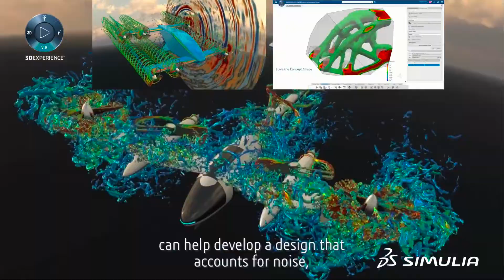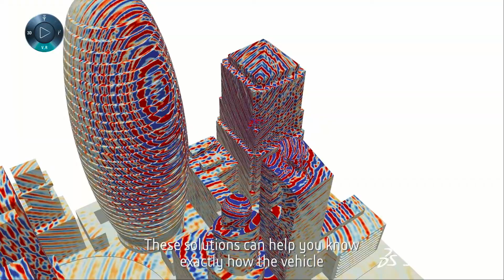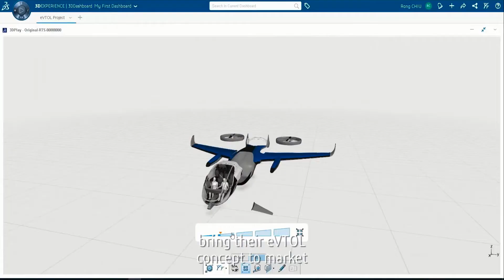Electric Vertical Take-Off and Landing (eVTOL) | Urban Air Mobility | SIMULIA Simulation Solutions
The Electric Vertical Take-Off and Landing (eVTOL) aircraft is the future of everyday transportation, moving commuters off the ground and into the air. This vehicle is currently in the conceptual design stage and there is a lot of competition to create the first vehicle of its kind. SIMULIA of Dassault Systèmes is recognized as offering best in class simulation technology to optimize engineering designs for eVTOL. SIMULIA helps eVTOL manufacturers assess conceptual designs in the areas of aerodynamics, noise, propulsion, efficiency, and power consumption, to name a few. Beyond the safety and efficiency of the vehicle, Dassault Systèmes can also help to optimize city planning and infrastructure development with 3DEXPERIENCity. Urban Air Mobility and the future of mass transit is made possible with SIMULIA technology.